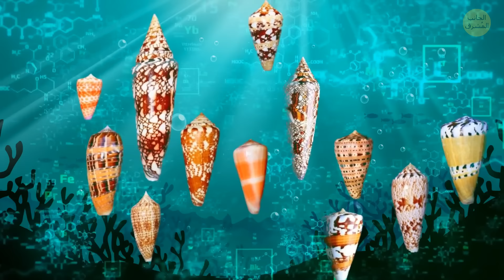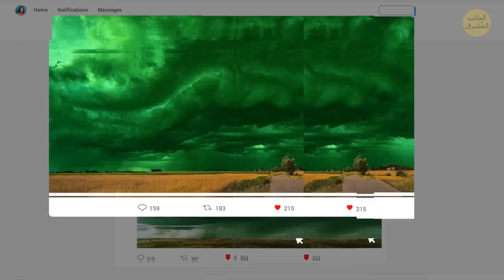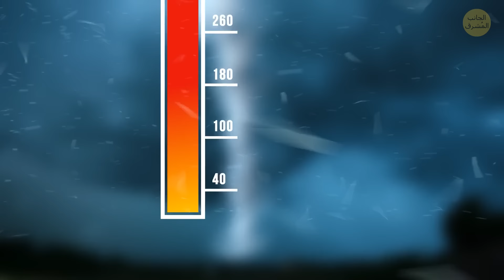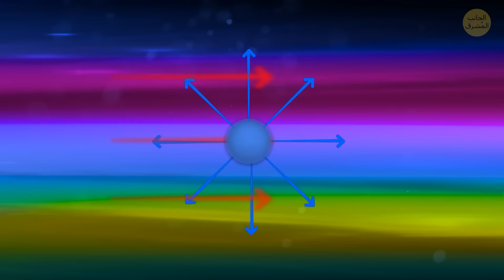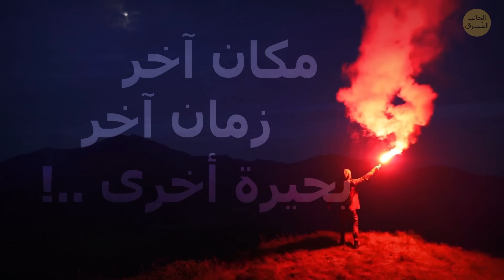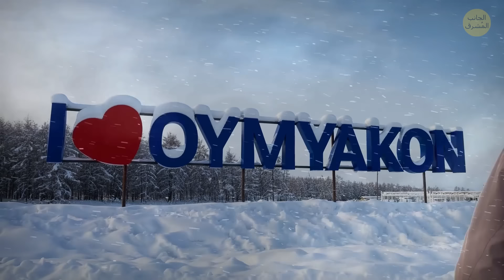إذا رأيت زهور المحيط هذه، فاسبح بعيدًا بسرعة!